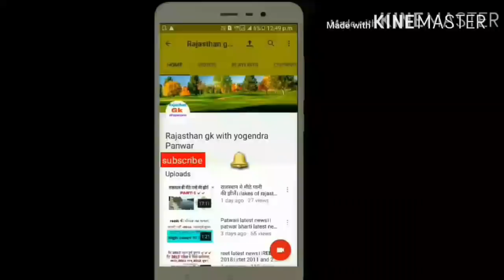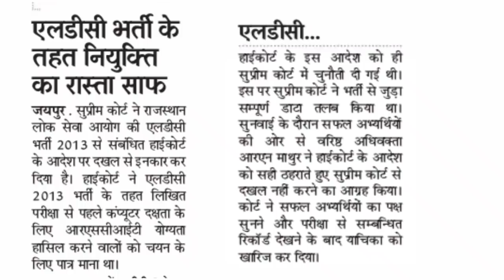Ldc vacancy 2013 joining good news।।rpsc latest news।।ldc good news।ldc 2013 latest news।rpsc news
Category

Entertainment

Licence